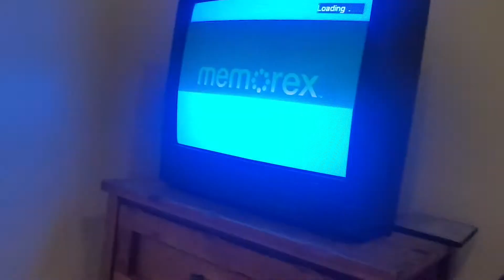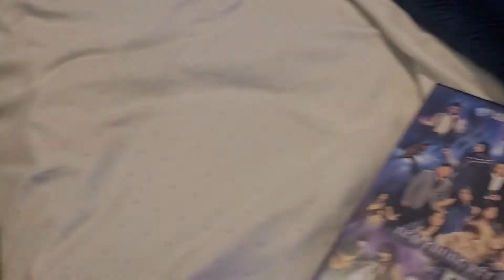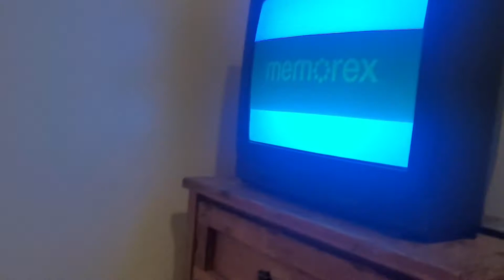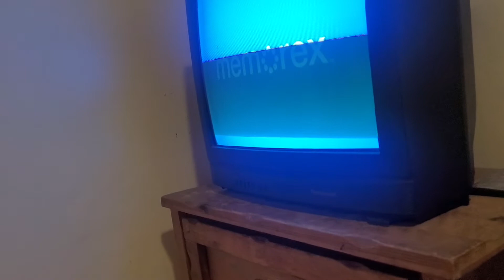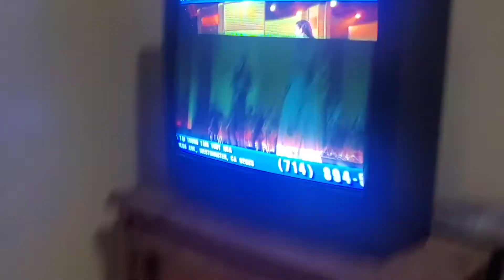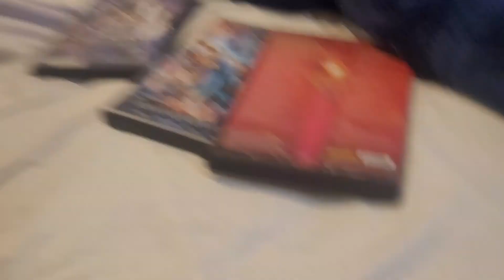June 19, 2021